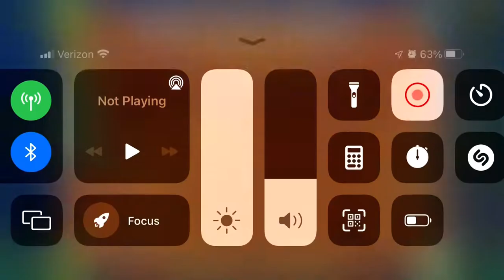Cant Let Troll 100% (Maymory)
too easy for hard demon tbh